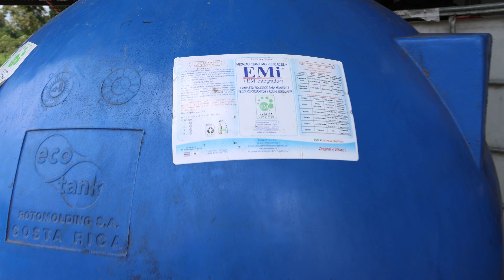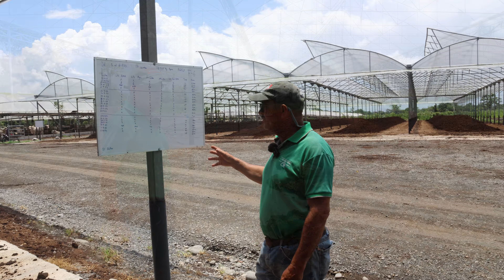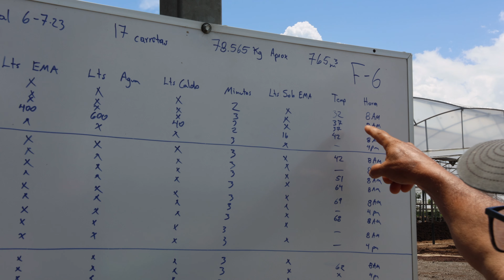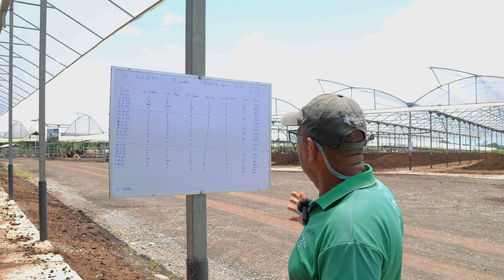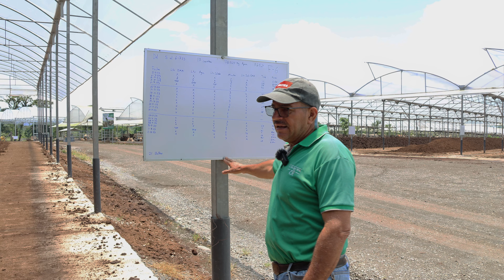¿Cómo hacer COMPOSTA con BOVINAZA? ¡Así lo hace Colono Real!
En este video don Héctor nos explica el método que ellos utilizan para hacer Abono Orgánico mediante el método de composta de la bovinaza producida por los toros del FeedLot que ellos manejan.